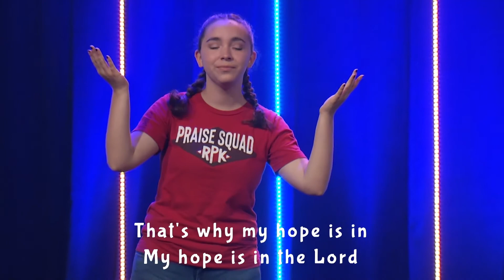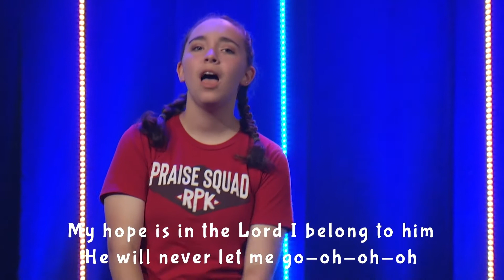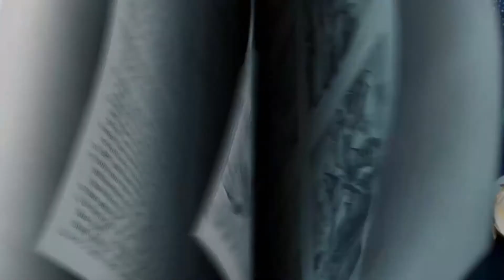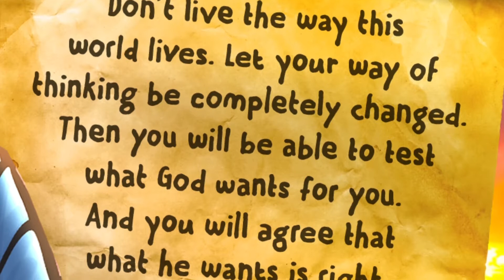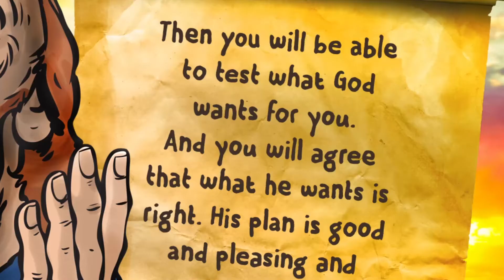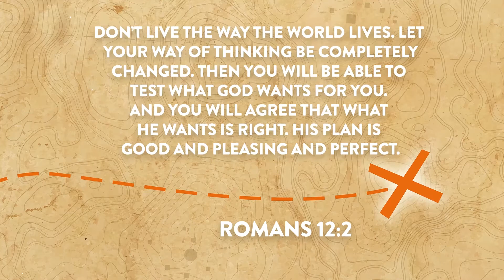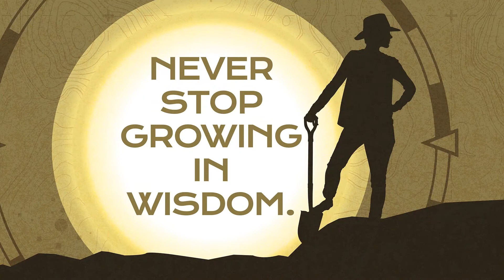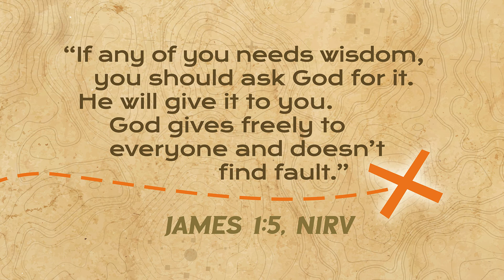RPK Online | Elementary | August 28/29